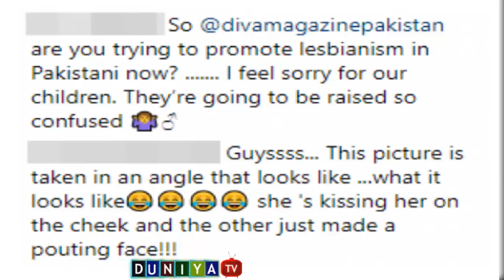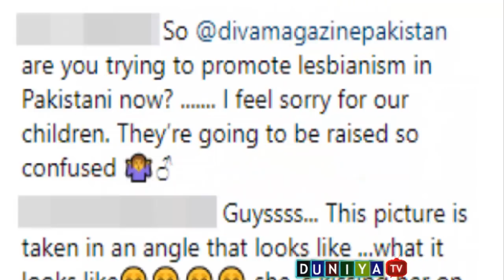pakistani model misbah and javeria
pakistani model misbah